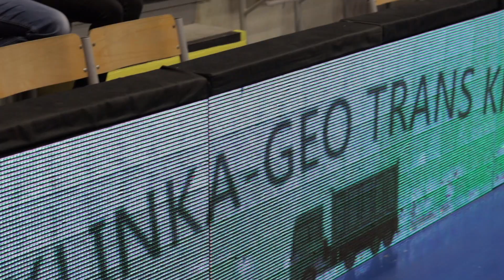2019.03.31 - Alba Fehérvár vs. Soproni KC